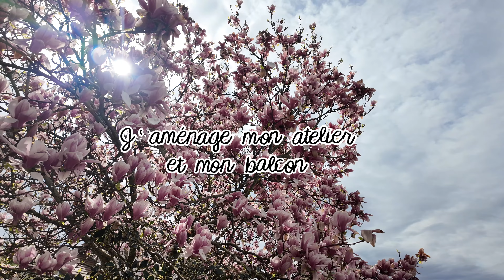VLOG DECO’ / Avant/Après mon balcon et j’aménage mon atelier, atelier tour et session shopping 🌷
Aujourd’hui je vous embarque avec moi dans l’aménagement complet de mon balcon pour les beaux jours qui arrivent.
L’installation de mon atelier et les nouvelles choses que j’ai achetées pour rendre mon espace de travail plus confortable.
Et aussi une petite session shopping avec ma maman (car c’est elle la spécialiste des plantes et des fleurs, car moi je n’ai pas la main verte 😂)

Je rajoute les liens des articles juste ci-dessous :

Balcon :

Pot à fleurs : Botanic

Atelier :

Chaise de bureau rose (-15% avec « Helene15 » sur songmics home)
Etagère en bois : IKEA
Machine à étiquettes
Affiches : Desenio et "We made something nice"

🎀 INFOS :

Lien pour l’acheter
J’édite avec Capcut.

00:00 - 01:10 Introduction
01:10 - 01:29  Présentation des meubles de mon atelier
01:29 - 02:25  Le avant de mon atelier/balcon
02:25 - 03:16  Mes nouvelles chaises de bureau
03:16 - 03:33  Nouveau panier pour chien
03:33 - 04:18  Comment bien protèger un meuble
04:18 - 04:39  Unboxing de mon bureau assis/debout
04:39 - 05:12  Vernir mon meuble
05:12 - 06:13 - Mon balcon et mes inspirations
06:13 - 07:16  Unboxing de mes meubles
07:16 - 08:34  Session shopping avec ma maman
08:34 - 09:21  Installation de mon balcon
09:21 - 11:09  Resultat final : Mon atelier
11:09 - 12:41  Resultat final : Mon balcon